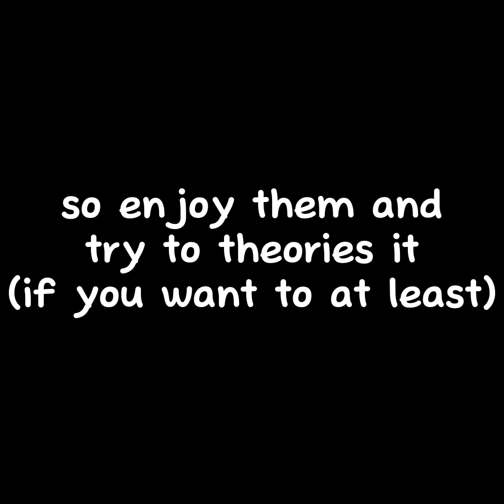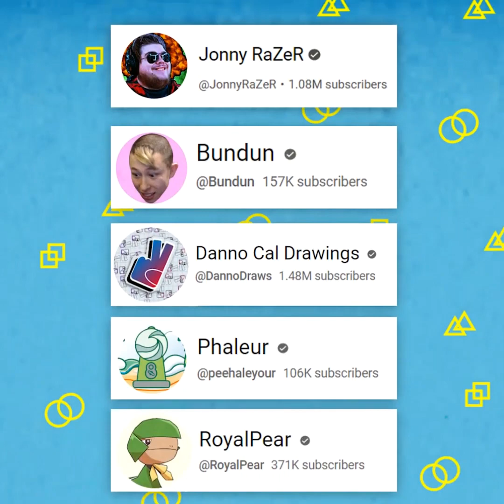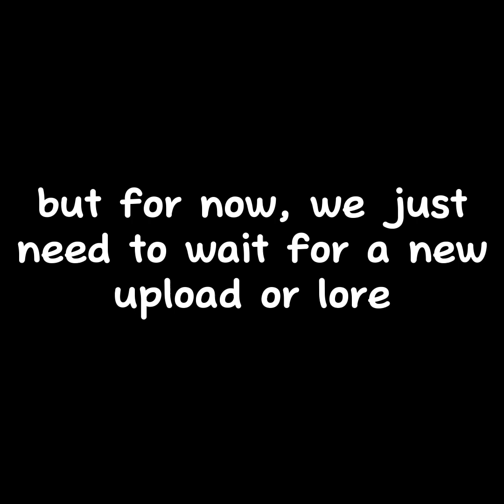Funny short arg or jonny razer arg secret video :)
changing my content for a bit, it's definitely time and storage consuming, but it's still fun :D